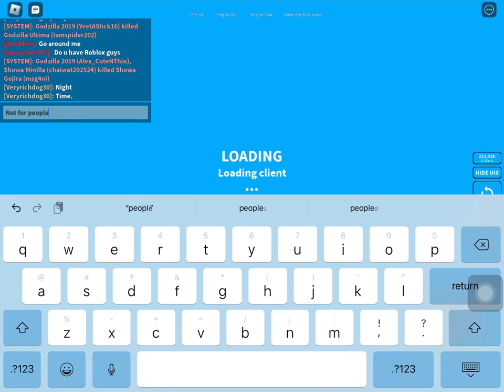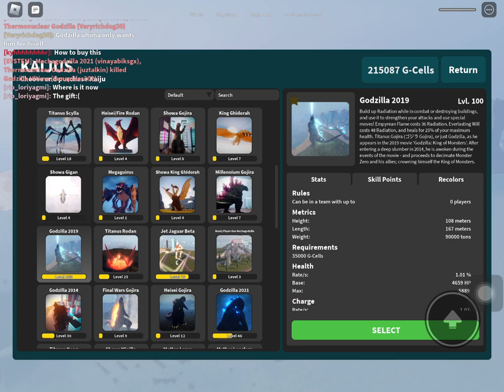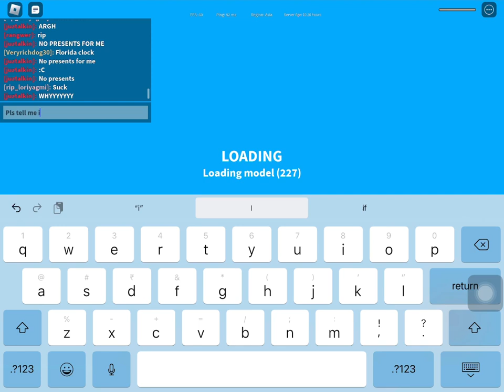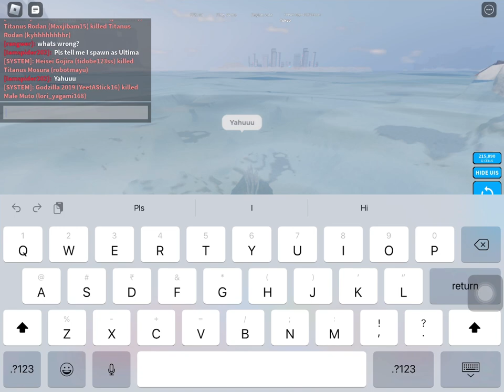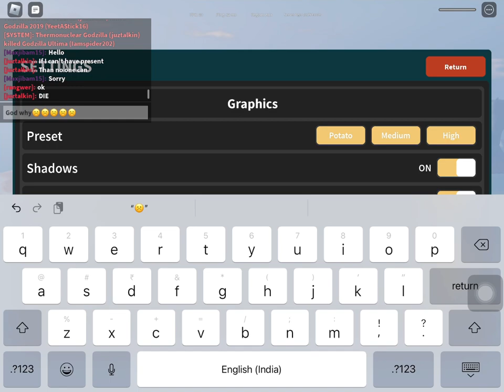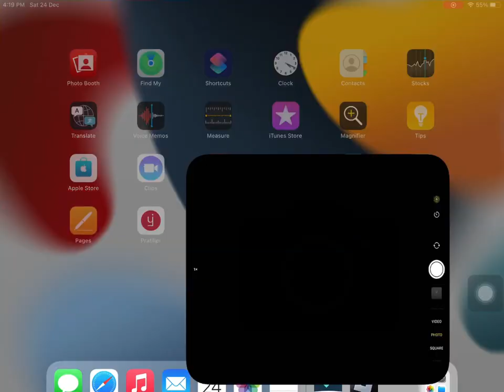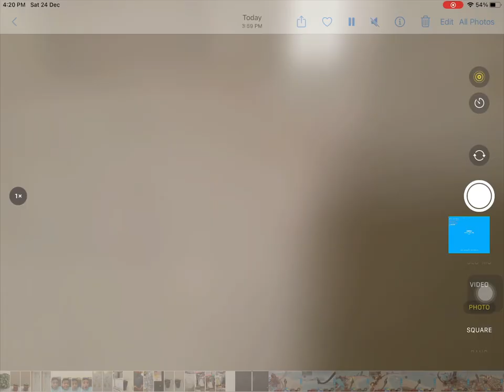Godzilla ultima destroys the city in Roblox!!!